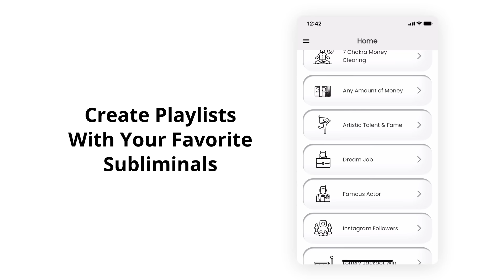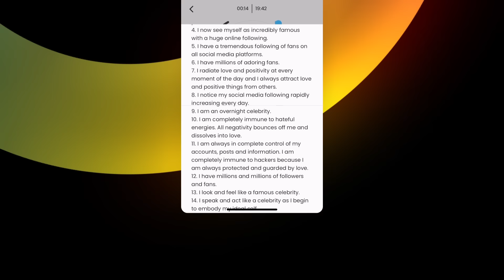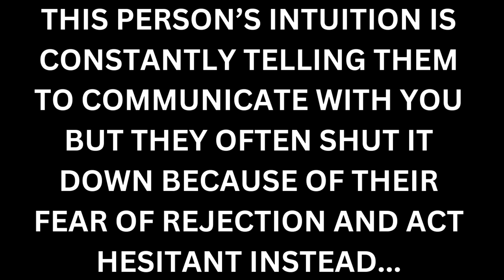This person's intuition is constantly telling them to call / text you. [Soulmate/Twin Flame Reading]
This person's intuition is constantly telling them to call / text you or communicate with you in some other way, but they often shut it down and hesitate instead because of their fear of rejection. This is a soulmate or twin flame reading (which may also connect as a divine feminine or divine masculine reading for some). Please use your intuition and only take what resonates. Sending love, - Infinity ∞